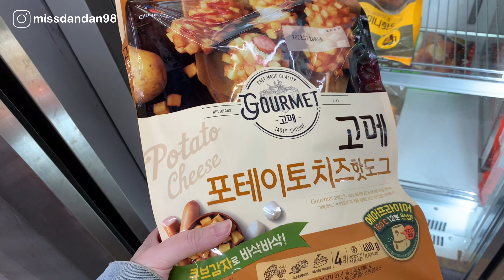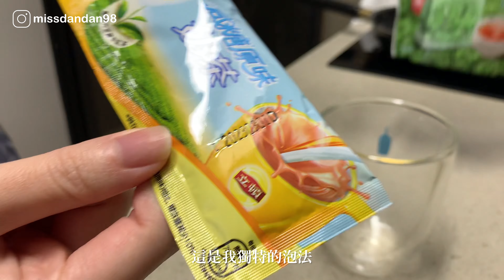【韓國生活VLOG🇰🇷】逛釜山傳統市場👩🏻‍🌾 台韓夫婦的宵夜日常🍻| Our new life in Korea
來韓國首要工作就是好好觀察物價計算生活成本🧮
第一個要研究的地方就是最貼近當地的傳統市場👩🏻‍🌾
跟我們一起去逛逛吧😆

想看更多我們的故事跟生活可以來👇🏻